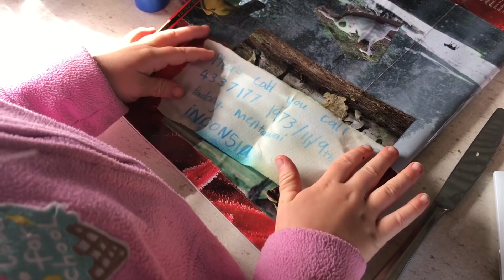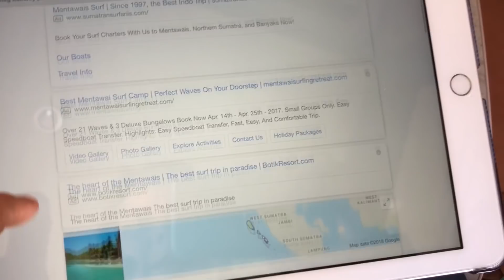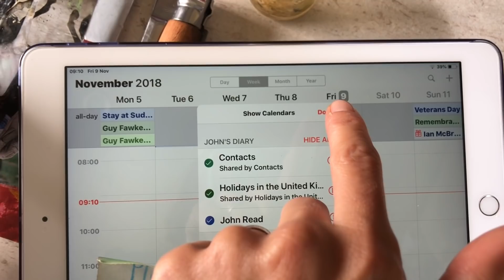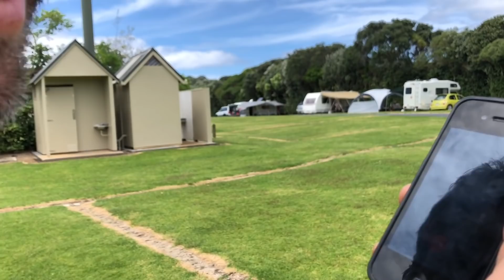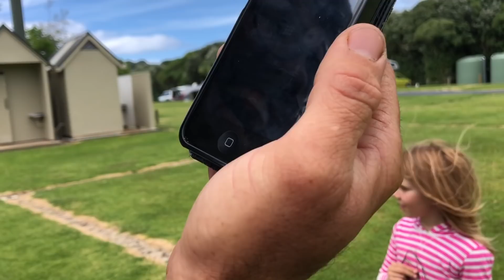THE MOST UNBELIEVABLE THING HAPPENED TO US! OFF GRID & UNSCHOOLING NZ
This was literally the most *unbelievable* thing EVER to happen to us EVER EVER! And then... yeah. it wasn't true! But a pretty amazing unschool journey none the less! Tell me your stories of magic, miracles and synchronicity! I believe 'em!